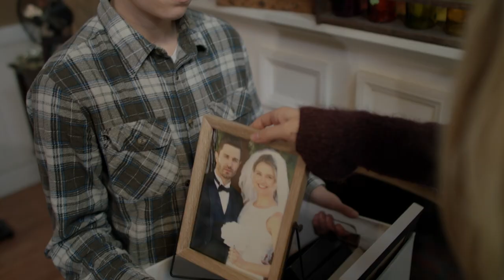Underneath the Same Moon Trailer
LAFA Winner, November 2018